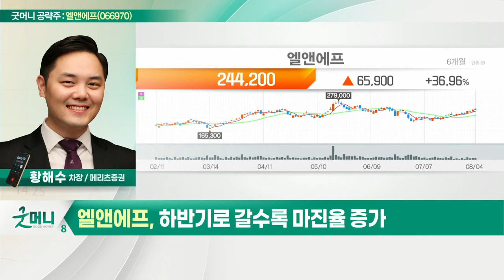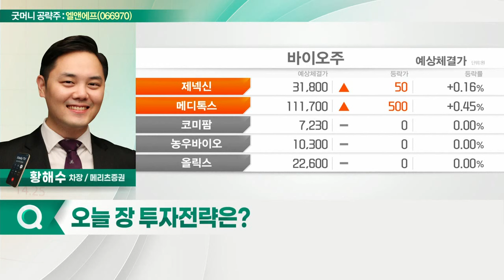엘앤에프(066970)... 2분기 실적 컨센서스 상회 전망_굿머니 공략주 (20220805)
-  2분기 실적 컨센서스 상회 전망
- 하반기로 갈수록 마진율 증가
- 양극재 공급자 우위 수혜 및 북미 모멘텀